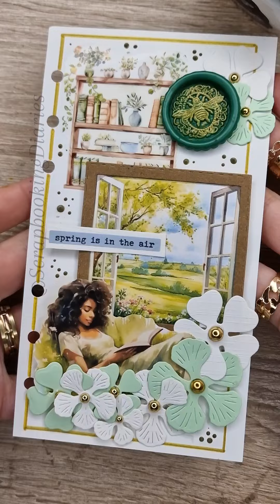Green and Gold Spring ASMR Spread 💚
Another spring Spread, but this time i wanted to add another colour with green, i chose gold to represent the sun of spring. ☀️🌵☀️